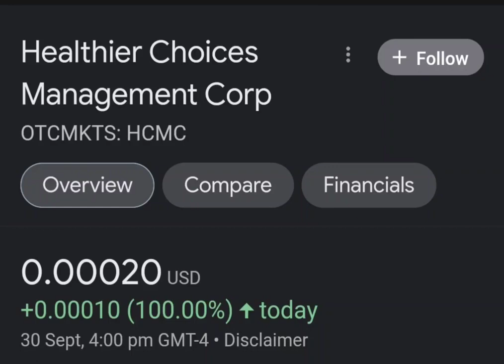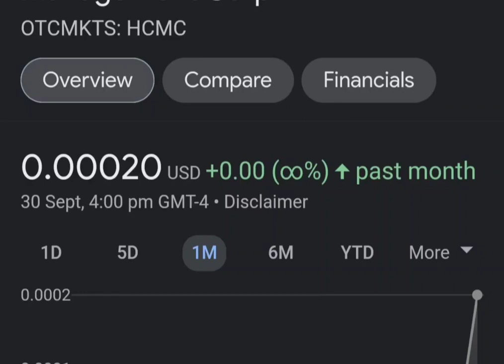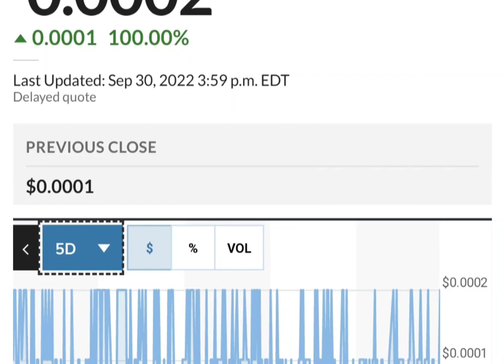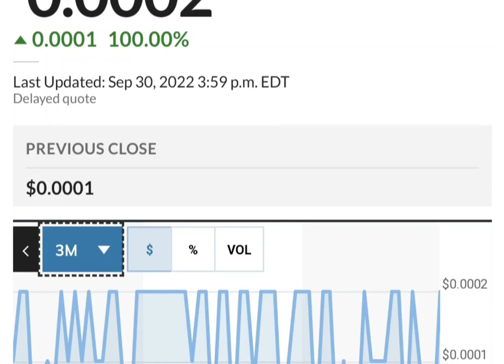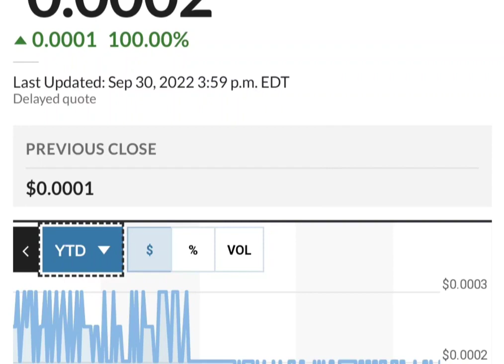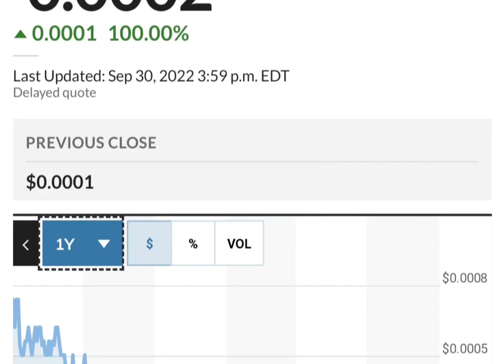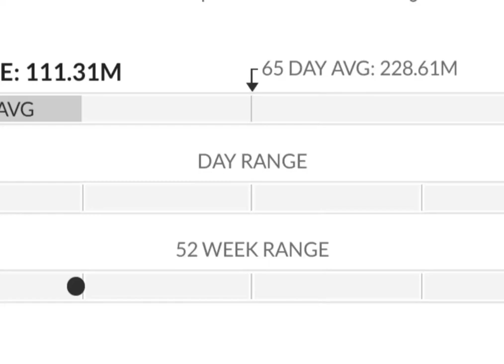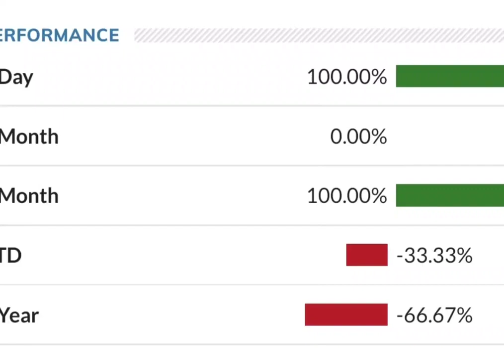HCMC Stock Will Make Millionaires! HCMC Stock Analysis} Healthier Choices Management Stock